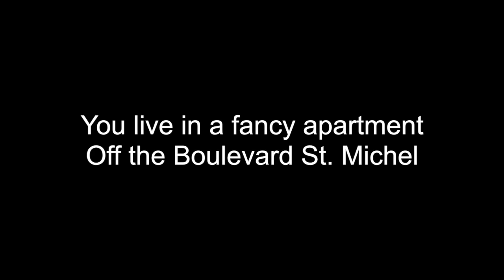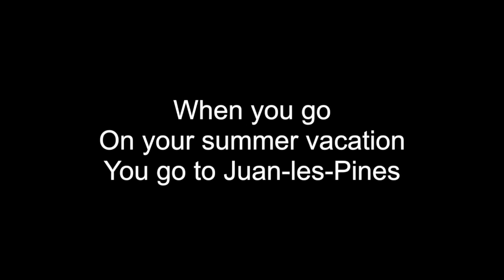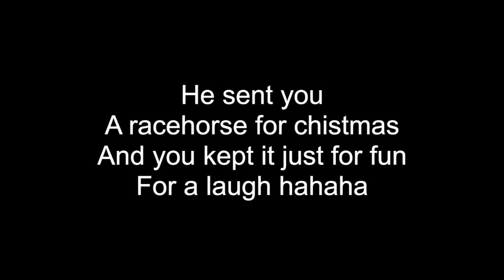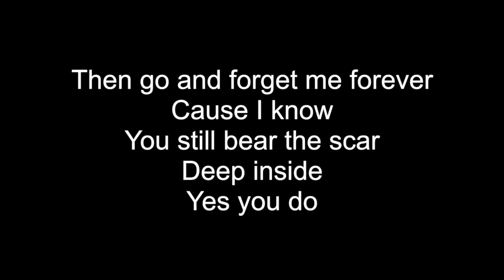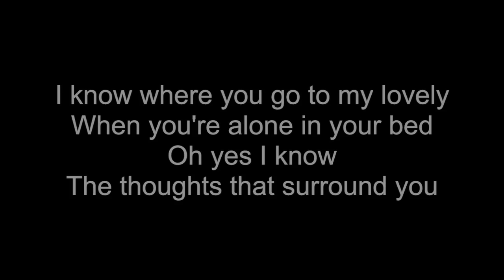WHERE DO YOU GO TO (MY LOVELY) | HD With Lyrics | PETER SARSTEDT cover by Chris Landmark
Written by Peter Sarstedt

Lyrics:
You talk like Marlene Dietrich
And you dance like Zizi Jeanmaire
Your clothes are all made by Balmain
And there's diamonds and pearls in your hair, yes there are

You live in a fancy apartment
Off the Boulevard St. Michel
Where you keep your Rolling Stones records
And a friend of Sacha Distel, yes you do

You go to the embassy parties
Where you talk in Russian and Greek
And the young men who move in your circles
They hang on every word you speak, yes they do

But where do you go to my lovely
When you're alone in your bed?
Tell me the thoughts that surround you
I want to look inside your head, yes I do

I've seen all your qualifications
You got from the Sorbonne
And the painting you stole from Picasso
Your loveliness goes on and on, yes it does

When you go on your summer vacation
You go to Juan-les-Pins
With your carefully designed topless swimsuit
You get an even suntan on your back, and on your legs

And when the snow falls you're found in St. Moritz
With the others of the jet set
And you sip your Napoleon brandy
But you never get your lips wet, no you don't

Won't you tell me the thoughts that surround you?

Your name is heard in high places
You know the Aga Khan
He sent you a race horse for Christmas
And you keep it just for fun, for a laugh, ha-ha-ha

They say that when you get married
It'll be to a millionaire
But they don't realize where you came from
And I wonder if they really care, or give a damn

I remember the back streets of Naples:
Two children begging in rags
Both touched with a burning ambition
To shake off their lowly-born tags, they tried

So look into my face, Marie-Claire
And remember just who you are
Then go and forget me forever
But I know you still bear the scar, deep inside

I know where you go to my lovely
I know the thoughts that surround you
Cause I can look inside your head